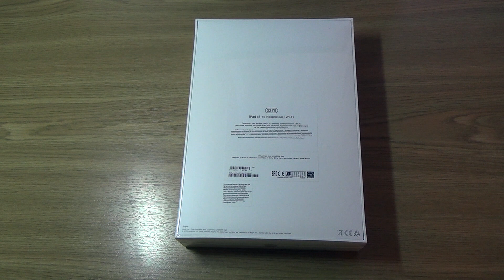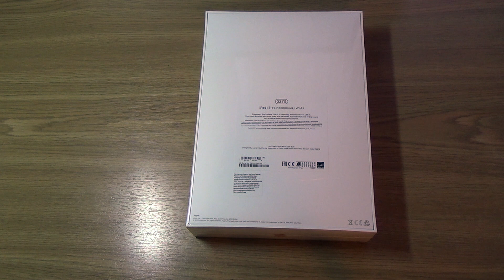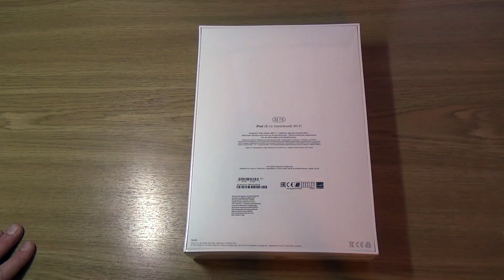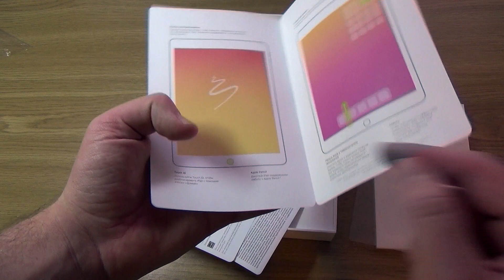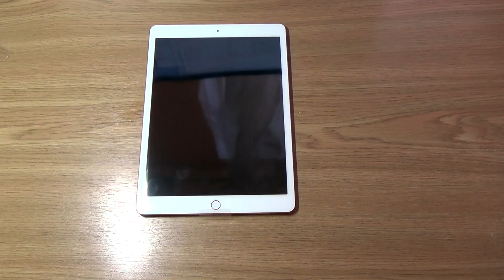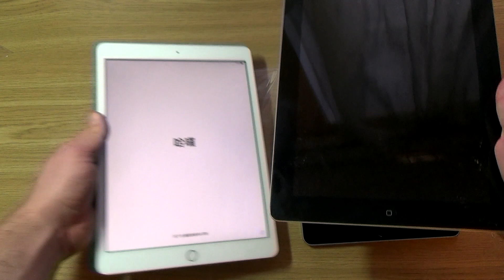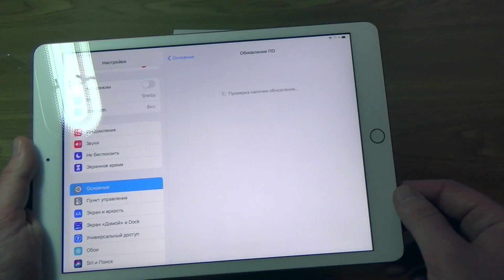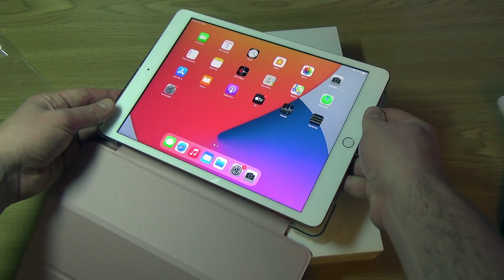Распаковка и обзор IPad 8 2020 / IPad 10.2 в 2021 году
Тайм-код:
00:00 IPad 8 в 2020 году. Какой ipad выбрать в 2021 году?
01:16 IPad 8 vs IPad 5 2017
01:44 IPad 8 vs Ipad Air 4 2020
01:52 Процессор в IPad 8 A12 Bionic
02:15 Главный плюс IPad 8
02:49 Минус IPad 8
03:10 Распаковка IPad 8 2020
04:15 Комлектация IPad 8 2020
04:46 Сетевое зарядное устройство Apple 20W Usb-c
05:12 Apple Usb C to Lightning
05:42 IPad 8: Как лежит в руке?
06:00 Снимаю пленку с IPad 8
06:16 Первое включение IPad 8 2020
06:28 IPAD 10.2 VS IPAD 9.7
07:09 IPad 10.2 vs IPad 11
07:23 Настройка IPad 8 2020
07:34 Touch id в IPad 8 2020
08:01 Экран в IPad 8 2020
09:10 Чехол для IPad 8 2020
09:44 Распаковка IPAD 5 2017